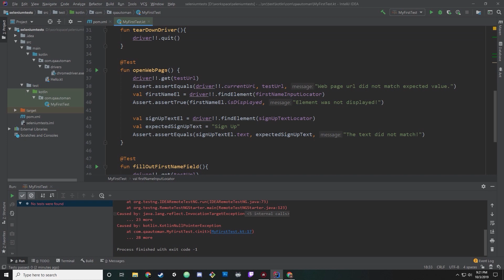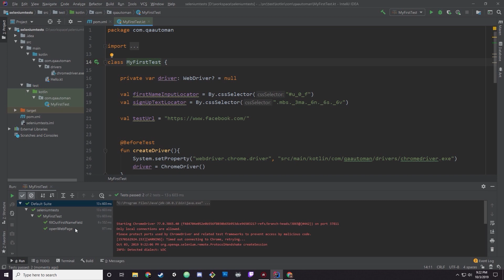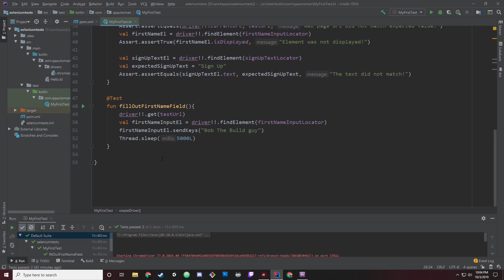Kotlin | Selenium Quick WebElement Refactor #01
In this video, I am doing some quick refactoring on how I clean up code. This is not a Page Object Model by any means, but just the way I show my thought process when moving code around.

Working with Kotlin | Selenium | TestNG.

For Kotlin examples, I tried to put a few in working with Selenium, but more will come in later videos.